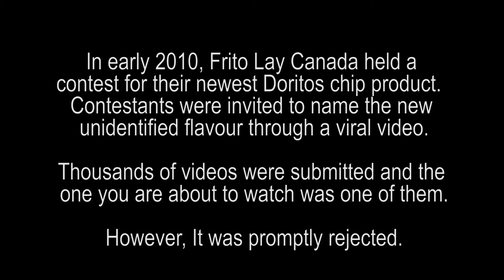Rejected Doritos Viral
"Rejected viral video from a Doritos contest."

After learning of a Canadian Doritos viral video contest for cash, the boys at planetburnout were inspired to make the ultimate 'anti' viral video.

The project was shot with the Canon Rebel T2i using the kit lens (18-55 zoom). The fake vomit was made with oatmeal, canned vegetables and food coloring.

Written and Produced by Robbie McNamara. Directed, Shot and Edited by Tim Donnelly. Music by Adrian Mottram. And starring John Dranski and Fiona Ogilvie.